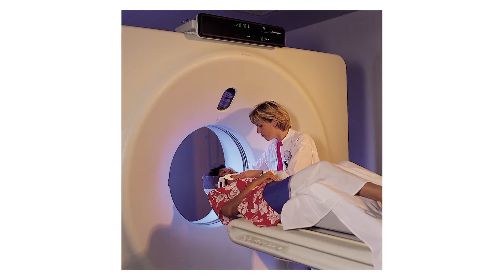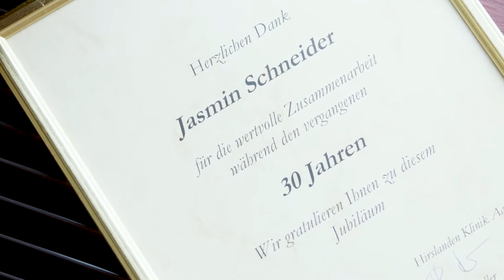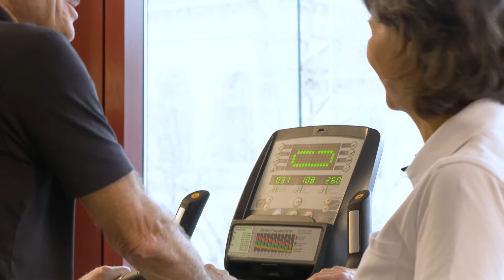Rückblick einer langjährigen Mitarbeiterin - Hirslanden Klinik Aarau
Meilensteine der Klinikgeschichte: Physiotherapeutin Jasmin Schneider arbeitet seit der Eröffnung 1988 in der Hirslanden Klinik Aarau und blickt anlässlich des 30jährigen Jubiläums zurück.